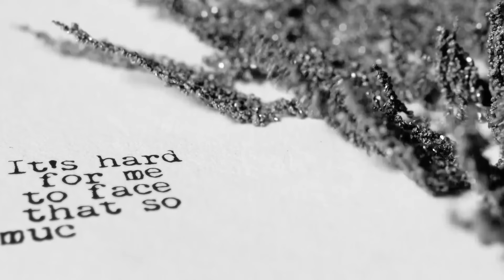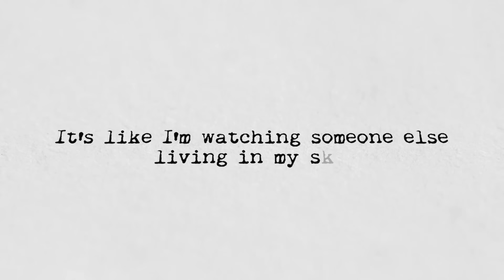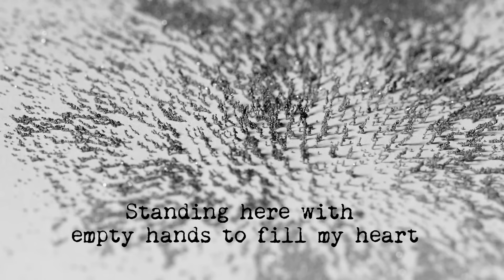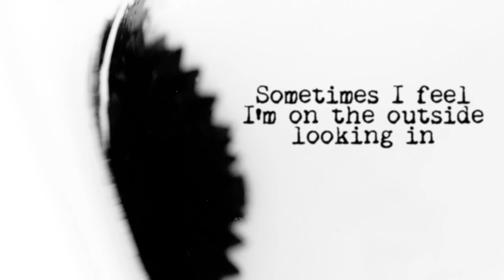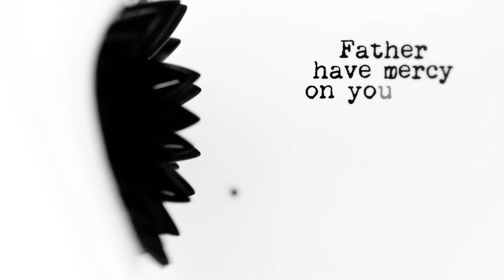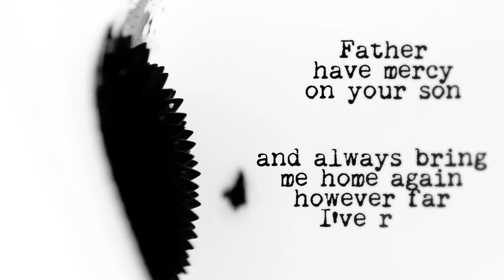Circle of Dust - Outside In (Official Lyric Video)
Machines of Our Disgrace marks the 5th full-length studio album for industrial music pioneer Circle of Dust, after a near 20 year hiatus. Created by artist/producer Klayton, best known for his multi-genre project Celldweller, Circle of Dust returns to Klayton’s industrial roots with metal riffs, pulsing electronics and catchy songwriting.

Klayton pushes the envelope of fusing modern metal and electronic production with gritty industrial noise & samples on Machines of Our Disgrace, while incorporating both aggressive and melodic vocals with thought provoking lyrics about man’s technological evolution. Songs like “Contagion” and the title track “Machines of Our Disgrace” question our relationship with technology while “alt_Human” and “Neurachem” explore the world of biohacking and genetic modification. The tracks “Hive Mind” and “Humanarchy” provide commentary on man’s place in modern society’s political and scientific moral ambiguity. The emotionally charged “Outside In” shows Klayton’s softer side in a heart-gripping track with lush harmonies, acoustic guitars, pulsing sound design and introspective lyrics.

Machines of Our Disgrace is the album fans have been waiting for the last 20 years and is sure to stand as one of Klayton’s crowning achievements. In anticipation of a brand new album, Klayton remastered and re-released the entire Circle of Dust back-catalogue in 2016, featuring the albums Circle of Dust (self-titled), Brainchild, Metamorphosis, Disengage and a side project titled Argyle Park, each originally released in the 90s.